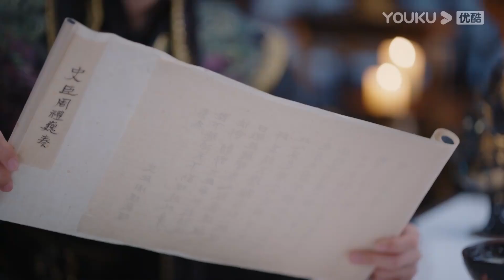ENGSUB 澹台烬意识到叶夕雾送的粥里有毒，叶冰裳送毒粥给祖母 |【长月烬明 Till The End of The Moon】| 罗云熙/白鹿 | 奇幻爱情片 |优酷 YOUKU